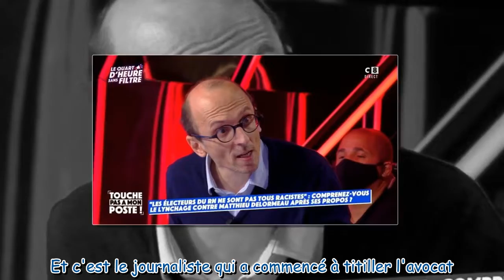TPMP Vive altercation entre Gilles Verdez et Fabrice Di Vizio sur fond d'extrême droite